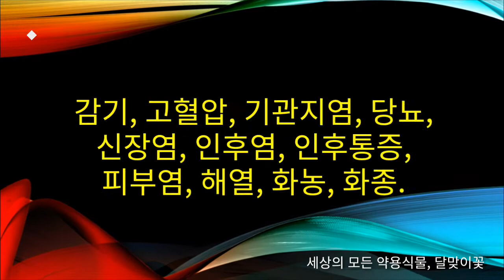달맞이꽃(월하향, 月下香) 효능...감기, 고혈압, 기관지염, 당뇨, 신장염, 인후염, 인후통증, 피부염, 해열, 화농, 화종.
달맞이꽃

바늘꽃과의 2년초.

둑길에서 자란다. 굵고 곧은 뿌리에서 1개 또는 여러 개의 대가 나와 곧게 서며, 전체에 짧은 털이 난다. 높이는 1m 정도이다. 잎은 어긋나고 선상 피침형으로 끝이 뾰족하며 가장자리에 얕은 톱니가 있다. 꽃은 7월에 황색으로 피고 잎겨드랑이에 1개씩 달리며 저녁에 피었다가 아침에 시든다. 꽃받침조각은 4개인데 2개씩 합쳐지고 꽃이 피면 뒤로 젖혀진다. 꽃잎은 4개로 끝이 파지고 수술은 8개이며 암술머리는 4개로 갈라진다. 씨방은 원뿔형이며 털이 있다. 열매는 삭과(殼果)로4개로 갈라지면서 종자가 나오고 종자는 젖으면 점액이 생긴다. 어린 잎은 소가 먹지만 성숙한 잎은 먹지 않는다. 꽃말은 ‘기다림’이다. 남아메리카의 칠레 원산으로 각지에 분포한다.